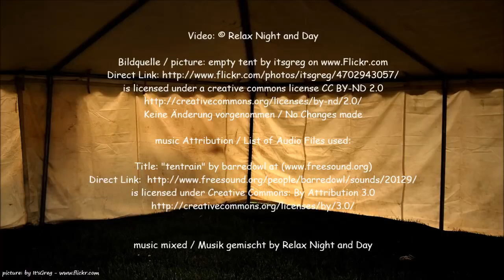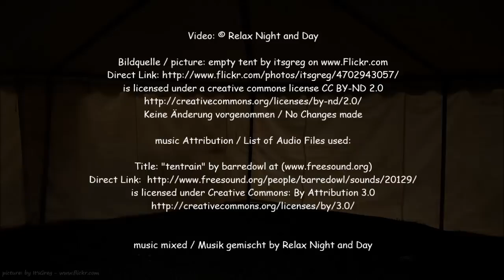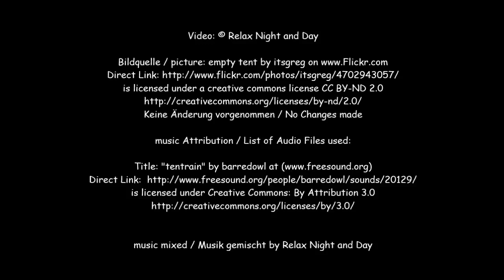Nature Sounds : Rain on a Tent | Sound Therapy for Sleep, Meditation, Study, Yoga, Massage & SPA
"Sound Relaxation", this effort is to help you relax, refresh and rejuvenate through Music to relieve stress, induce deep sleep, conscious meditation, enhance concentration, and increased emotional and mental health which will help you to be the best and amazing version of yourself.

Remember that loud sounds can potentially damage your hearing. When playing one of our videos, if you cannot have a conversation over the sound without raising your voice, the sound may be too loud for your ears. Please do not place speakers right next to a baby’s ears. If you have difficulty hearing or hear ringing in your ears, please immediately discontinue listening to the white noise sounds and consult an audiologist or your physician.